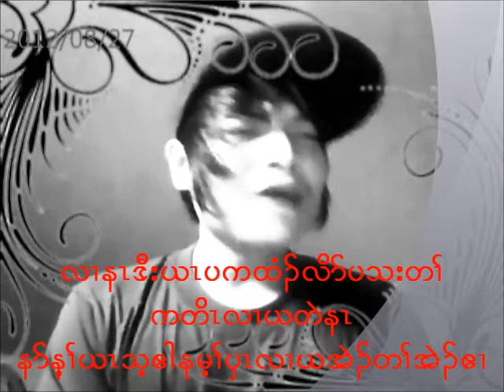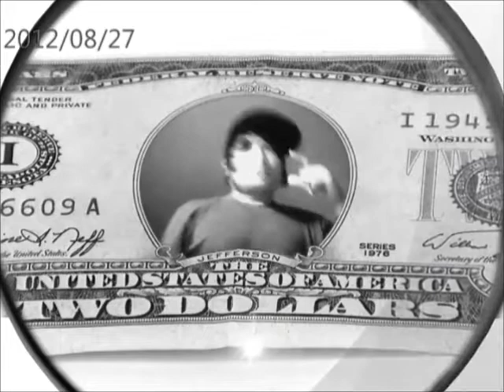My Movie 3